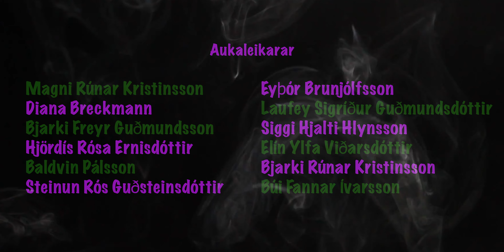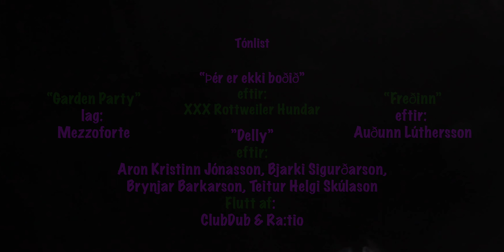Snáðun | Icelandic Stoner Comedy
A Icelandic comedy short film. Gabbi gets high for the first time, and goes to a party with his friend, Svenni.